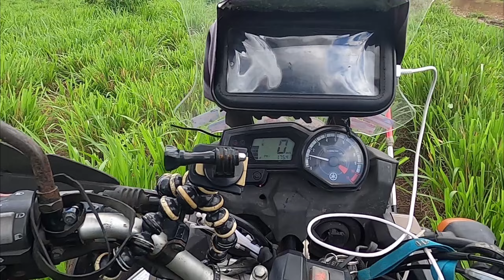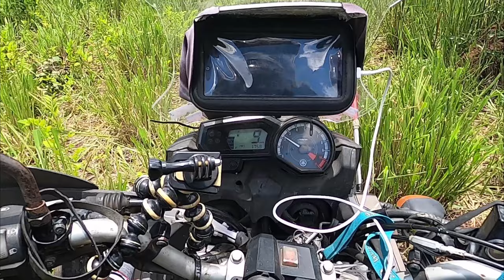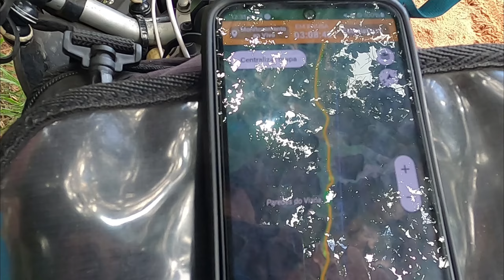LAMA, AREIA e PERRENGUES: Offroad de moto Cânion do Viana / T01 - ep61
Uma aventura a mais na viagem é bom né? hehehe Dessa vez decidimos ir para o cânion do Viana, famoso por ter uma estrada ruim por uns 50km até chegar na parte bonita dos Cânions. Sabíamos que seria um desafio e tanto chegar até lá, e o desafio já começou na partida, pois não poderíamos ir com toda a carga, teríamos que achar um lugar seguro e confiável para deixar nossas bagagens. Foi uma baita aventura, com muito perrengue! Então bora assistir e dar umas boas risadas, desses dois novos no mundo offroad.

Estamos viajando o Brasil com uma Ténéré 250 e uma Fazer 250. Somos uma família composta por 3 apaixonados pela natureza e pela liberdade: Jaqueline, Christopher e Fofa, nossa filha de quatro patas, montanhista e aventureira. Estamos sempre em busca de novos desafios e novos roteiros. Por isso, recentemente, viramos nômades digitais, saímos rumo ao nordeste brasileiro. Criamos este canal justamente para levarmos vocês conosco e inspirar vocês a conhecerem lugares incríveis. Se preparem, porque a próxima aventura nem mesmo nós sabemos qual será o destino!

Riff Rock - Infraction
Wild Nature - Infraction

Nos sigam nas outras redes para saber das novidades em tempo real!